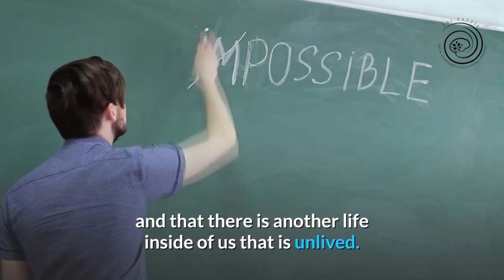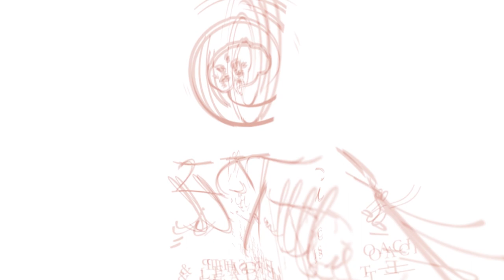RETRAIN YOUR BRAIN WITH HYPNOSIS FOR WEIGHT LOSS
Are you tired of struggling with your weight?

You've tried every diet and exercise program, but you just can't seem to lose the stubborn extra kilos.

Imagine losing the excess weight you’re carrying around without another diet plan or exercising like crazy and instead you can relax close your eyes and let your mind do the work for you.

I’m Lai clinical hypnotherapist and Life Coach and I have created a program to retrain your brain with hypnosis for weight loss so you can lose weight easily and effortlessly and reprogram your mind for lasting success.

Enrol today and break the cycle of binge eating, emotional eating, sugar cravings, procrastination and other sabotaging habits that are keeping the weight on and in 10 weeks you'll have control, be making healthy choices easily and naturally, feel energised, motivated and living a healthier happier life you love.

It’s no longer necessary for you to rely on willpower alone, there’s no diets or workouts, instead it focuses on changing the underlying thoughts, behaviours and programming that have been giving you the frustrating results you’re getting.

It will allow you to identify and update unresourceful patterns and strategies you have been running, and instead we are going to put your unconscious energy into reprogramming, rewiring and Retrain Your Brain.

I’ve used all my knowledge as a fitness professional, Master Practitioner Of NLP, Clinical Hypnosis, life and wellness coaching and other psychotherapy techniques to create this program which is not only about transforming your body but also creating awareness, and space in your mind so that you are changing who you are on the inside and be automatically driven to make healthier choices in your life naturally. Imagine being overweight isn’t an issue anymore?

You no longer binge, or comfort eat, you feel energised and motivated to take daily actions which compound over time- creating an overall healthy mindset, body and lifestyle.

If you want to transform your life now then I invite you to take the next step and enrol in my Retrain Your Brain with Hypnosis to lose weight program where I guide you through a series of hypnotic suggestions where you’ll not only upgrade your subconscious limiting beliefs about food and exercise… you’ll upgrade your limiting subconscious beliefs about yourself.

Are you ready for a new result? Enrol today.

Or book a complimentary discovery call because one conversation can change your life.👇👇👇

I have partnered up with SleepPhones® who offer the best solution for listening to guided meditations and hypnosis, whilst experiencing unparalleled comfort.
It's not just a headband - it is made of soft SheepCloud™ fabric that you can wear while sleeping on your side without earbuds in your ears! The speakers are thin and flat so they don't hurt when laying down or putting pressure on them from leaning against something like pillows.

They connect via Bluetooth device or plugging into any 3-5mm jack.

The Hypnotherapist accepts no responsibility or liability for use of this material.

Do not listen to any of my recordings while driving a vehicle or operating machinery.